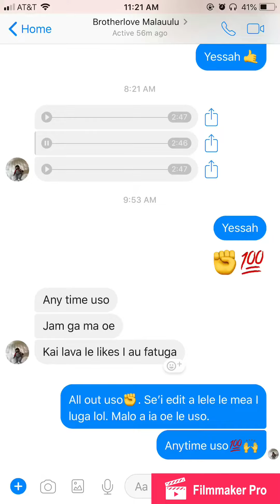E le o oe se fufulu ulo, o oe o La’u auro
BrotherLove ORIGINAL